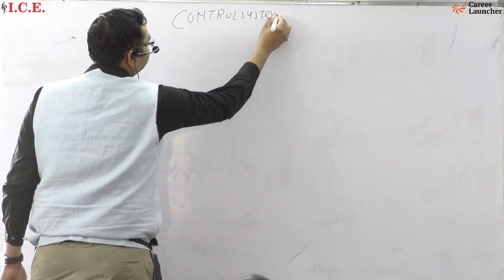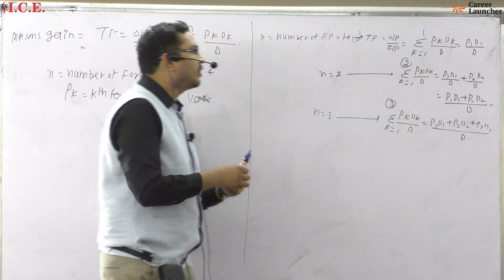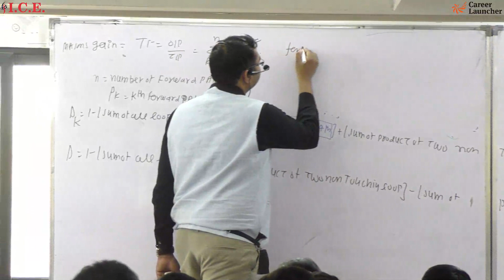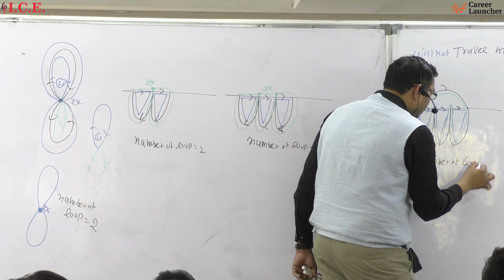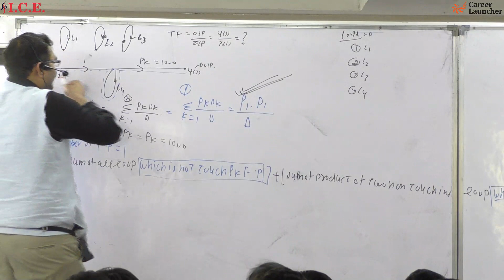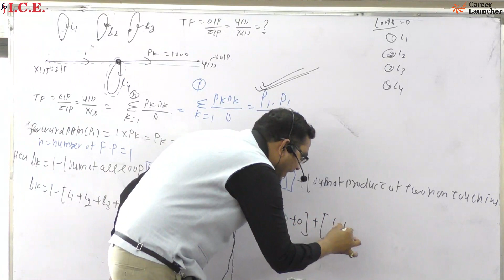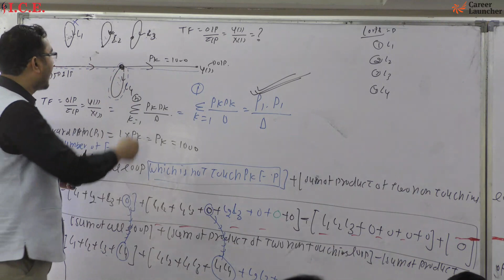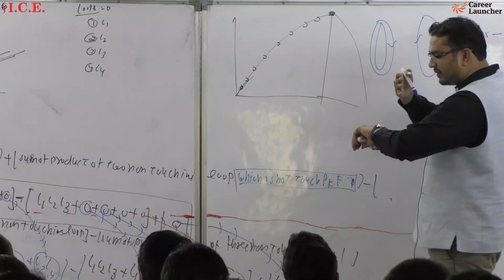Control System | EC EE IN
This the demo video of Control System.

Well Explained by Experienced Faculty - this session is all about Engineering Mechanics and it is the one as you are all aware of does not require the presence of a medium. So, Engineering Mechanics plays a major role in many of the industries and in significantly varied applications as we know. So, in this video we would concentrate on Force System.